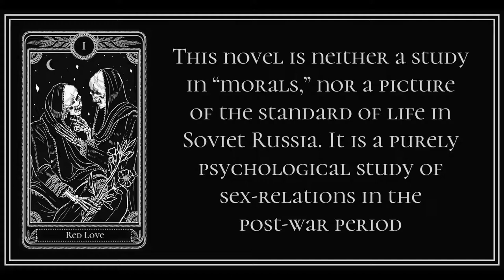Chapter 1 from Red Love by Alexandra Kollontai